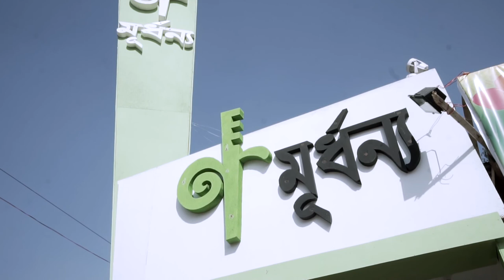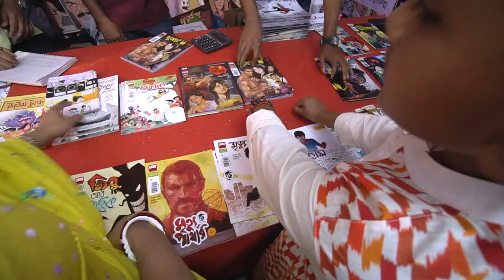অমর একুশে গ্রন্থ মেলা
অমর একুশে গ্রন্থ মেলা ২০১৮। প্রতিবারের মতো এবারও বাংলা একাডেমীর আয়োজনে অনুষ্ঠিত হয়েছে মাসব্যপী বই মেলা।
১৯৫২ খ্রিস্টাব্দের ফেব্রুয়ারি মাসের ২১ তারিখ বাংলা ভাষার জন্য আত্মোৎসর্গের যে বীরত্বপূর্ণ ঘটনা ঘটে, সেই স্মৃতিকে অম্লান রাখতেই এই মাসে আয়োজিত এই বইমেলার নামকরণ করা হয় 'অমর একুশে গ্রন্থমেলা'।
এই মেলার ইতিহাস স্বাধীন বাংলাদেশের মতোই প্রাচীন। যতদূর জানা যায়, ১৯৭২ খ্রিস্টাব্দের ৮ ফেব্রুয়ারি তারিখে চিত্তরঞ্জন সাহা ঢাকা বিশ্ববিদ্যালয় সংলগ্ন বর্ধমান হাউজ প্রাঙ্গণে বটতলায় এক টুকরো চটের ওপর[১] কলকাতা থেকে আনা ৩২টি বই সাজিয়ে বইমেলার গোড়াপত্তন করেন। এই ৩২টি বই ছিলো চিত্তরঞ্জন সাহা প্রতিষ্ঠিত স্বাধীন বাংলা সাহিত্য পরিষদ (বর্তমান মুক্তধারা প্রকাশনী) থেকে প্রকাশিত বাংলাদেশী শরণার্থী লেখকদের লেখা বই।[২] এই বইগুলো স্বাধীন বাংলাদেশের প্রকাশনা শিল্পের প্রথম অবদান। ১৯৭২ থেকে ১৯৭৬ খ্রিস্টাব্দ পর্যন্ত তিনি একাই বইমেলা চালিয়ে যান। ১৯৭৬ খ্রিস্টাব্দে অন্যান্যরা অণুপ্রাণিত হোন। ১৯৭৮ খ্রিস্টাব্দে বাংলা একাডেমীর তৎকালীন মহাপরিচালক আশরাফ সিদ্দিকী বাংলা একাডেমীকে মেলার সাথে সরাসরি সম্পৃক্ত করেন। ১৯৭৯ খ্রিস্টাব্দে মেলার সাথে যুক্ত হয় বাংলাদেশ পুস্তক বিক্রেতা ও প্রকাশক সমিতি; এই সংস্থাটিও প্রতিষ্ঠা করেছিলেন চিত্তরঞ্জন সাহা। ১৯৮৩ সালে কাজী মনজুরে মওলা বাংলা একাডেমির মহাপরিচালক হিসেবে বাংলা একাডেমিতে প্রথম "অমর একুশে গ্রন্থমেলা"র আয়োজন সম্পন্ন করেন। কিন্তু স্বৈরাচারী এরশাদ সরকারের বিরুদ্ধে শিক্ষা ভবনের সামনে ছাত্রদের বিক্ষোভ মিছিলে ট্রাক তুলে দিলে দুজন ছাত্র নিহত হয়। ওই মর্মান্তিক ঘটনার পর সেই বছর আর বইমেলা করা সম্ভব হয়নি। ১৯৮৪ সালে সাড়ম্বরে বর্তমানের অমর একুশে গ্রন্থমেলার সূচনা হয়।[৩] সেই ৩২টি বইয়ের ক্ষুদ্র মেলা কালানুক্রমে বাঙালির সবচেয়ে স্বনামধন্য বইমেলায় পরিণত হয়েছে। বাংলা একাডেমী চত্বরে স্থান সংকুলান না-হওয়ায় ২০১৪ খ্রিস্টাব্দ থেকে বইমেলা সুহরাওয়ার্দ্দী উদ্যানে সম্প্রসারণ করা হয়।
বেশ কয়েক বছর পূর্বে প্রতি বছর ফেব্রুয়ারি মাসের প্রথম দিন থেকে ২১শে ফেব্রুয়ারি পর্যন্ত গ্রন্থমেলা নিয়মিতভাবে অনুষ্ঠিত হতো। এরপর ক্রেতা, দর্শক ও বিক্রেতাদের আবেদনের প্রেক্ষিতে ফেব্রুয়ারির শেষ দিন অবধি এই মেলা বাংলা একাডেমী প্রাঙ্গণে অনুষ্ঠিত হয়। যেহেতু ফেব্রুয়ারি মাসে চার বছর পর পর অধিবর্ষ আসে, তাই কখনও এই মেলা মাসের ২৮ তারিখে, কখনও ২৯ তারিখে শেষ হয়। গণপ্রজাতন্ত্রী বাংলাদেশ সরকারের সংস্কৃতি বিষয়ক মন্ত্রণালয় মেলা নিয়ন্ত্রণের যাবতীয় দায়িত্ব পালন করে। প্রকাশনীসমূহের স্টলগুলো প্রকাশক এলাকা, প্রকাশক-বিক্রেতা এলাকা, শিশু কর্ণার, সরকারি-বেসরকারি প্রতিষ্ঠান এবং লিটল ম্যাগাজিন ইত্যাদি এলাকায় বিভাজন করে স্থান দেয়া হয়। এছাড়া মেলা চত্বরকে ভাষা শহীদ সালাম, রফিক, জব্বার, বরকত, শফিউর এবং রবীন্দ্রনাথ ঠাকুর, কাজী নজরুল ইসলাম, ড. মুহাম্মদ শহীদুল্লাহ, আব্দুল করিম সাহিত্য বিশারদ প্রমুখ ব্যক্তিত্বের নামে ভাগ করা হয়। এই মেলায় দেশের খ্যাতনামা সব প্রকাশনী, বই বিক্রেতা ছাড়াও দেশের বাইরে, যেমন ভারত, রাশিয়া, জাপান প্রভৃতি দেশ থেকেও নানা প্রকাশনা সংস্থা তাঁদের বই ও প্রকাশনা নিয়ে অংশগ্রহণ করেন। এই মেলায় গণপ্রজাতন্ত্রী বাংলাদেশ সরকারেরও বহু রাষ্ট্রায়ত্ব প্রতিষ্ঠান, যেমন: বাংলাদেশ পর্যটন কর্পোরেশন, বাংলাদেশ প্রত্নতত্ত্ব অধিদপ্তর ইত্যাদি তাদের স্টল নিয়ে মেলায় অংশগ্রহণ করে। এছাড়া বিভিন্ন বেসরকারি সেবামূলক প্রতিষ্ঠানও অংশ নেয়। মেলাতে ইদানিং বিভিন্ন ডিজিটাল প্রকাশনা যেমন সিডি, ডিভিডি ইত্যাদিও স্থান করে নিয়েছে। এছাড়া বিভিন্ন মোবাইল ফোন সেবাদাতা প্রতিষ্ঠানও তাদের সেবার বিবরণসহ উপস্থিত হয়। মেলাতে বেশ জনপ্রিয়তার সাথে স্থান করে নিয়েছে লিটল ম্যাগাজিনও। মেলার মিডিয়া সেন্টারে থাকে ইন্টারনেট ও ফ্যাক্স ব্যবহারের সুবিধা। এছাড়া থাকে লেখক কর্ণার এবং তথ্যকেন্দ্র। মেলা প্রাঙ্গণ পলিথিন ও ধূমপানমুক্ত। মেলায় বইয়ের বিক্রয়ে ২০-২৫ শতাংশ পর্যন্ত ছাড় থাকে। এছাড়া মেলায় শিক্ষাসহায়ক পরিবেশ ও তথ্যের নিরাপত্তার জন্য বিশেষ টাস্কফোর্স রাখা হয়, যারা বইয়ের কপিরাইট বা মেধাসত্ত্ব আইন লঙ্ঘন করেছে কি-না শনাক্ত করেন ও যথাযোগ্য ব্যবস্থা নেন।
মেলায় প্রবেশের জন্য ছুটির দিন ও ছুটির দিন বাদে অন্যান্য দিন আলাদা প্রবেশ সময় থাকে। মেলায় প্রবেশের জন্য কোনো প্রবেশ ফি ধার্য করা হয় না।
হাজারো মানুষ এ মেলায় অংশগ্রহণ করে। এই ছোট্ট ভিডিওটিতে এক মা ও তার শিশুর চেখে আমরা মেলাকে দেখার চেষ্টা করেছি। আশা রইলো পরের ভিডিওগুলোতে আরো বিস্তারিত তুলে ধরার।